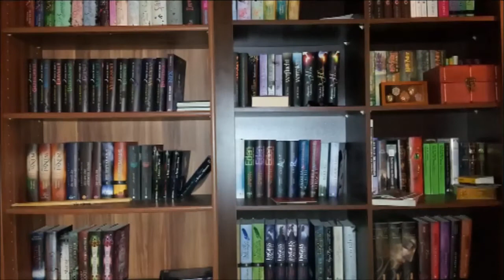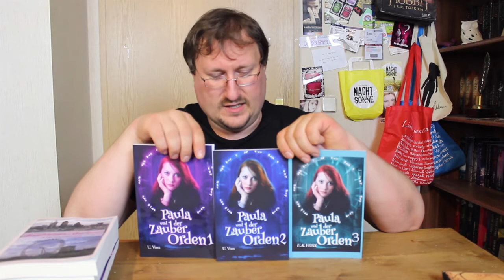Neuzugänge Juni 2015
Und wieder ein weiterer Monat in dem meine Bücherregale weiteren Zuwachs bekommen :D guckt ihr hier